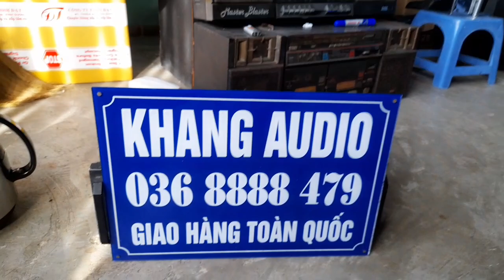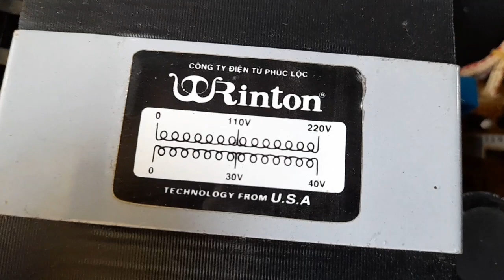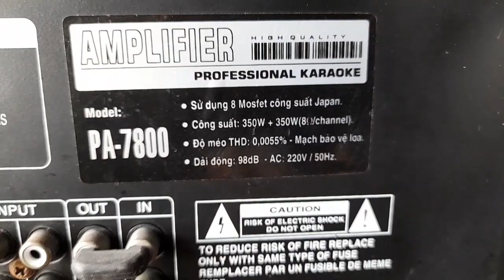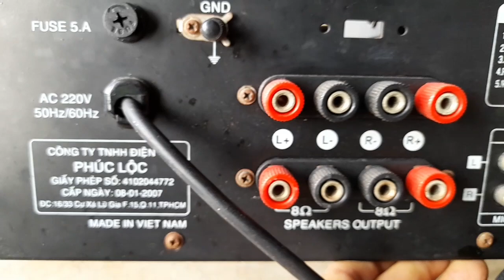RINTON PA - 7800 GIÁ 450K